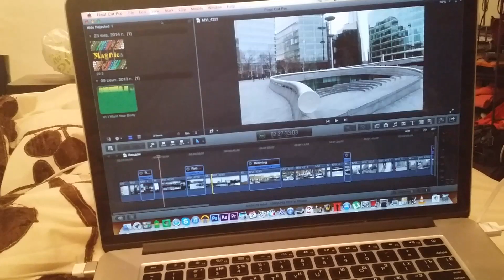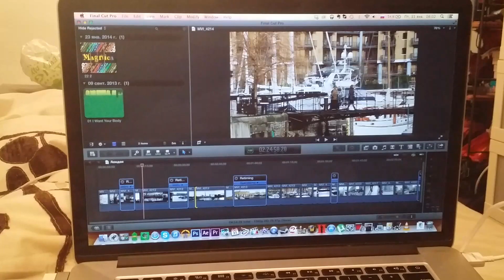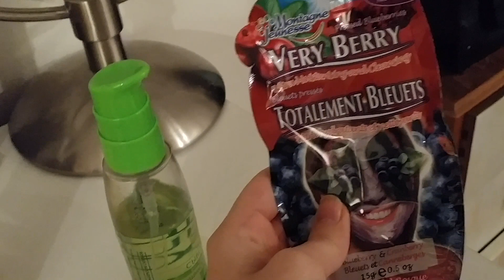VLOG: Ленивый день Дома ✌︎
Обычный день из моей жизни. Пока за окном дождь ☂, я решила устроить себе релакс масочки для волос, ногтей и лица :) И заняться монтажом.
РАЗВЕРНИТЕ ЭТУ ВКЛАДКУ! ТУТ ВЫ НАЙДЕТЕ ОПИСАНИЕ и ИНФОРМАЦИЮ
ВЛОГ один день из жизни